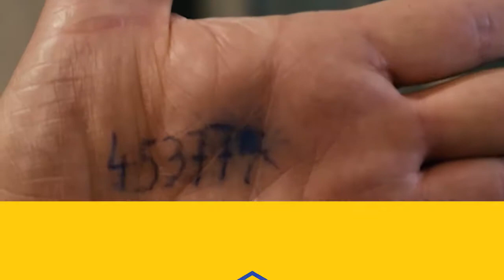Novo u CineStaru |OD 19.10.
CineStar- najveći i najmoderniji kinoprikazivač u regiji

CineStar grupa u regiji ubraja 19 CineStar multipleks kina, 120 kino dvorana, preko 19.000 sjedala, što s očekivanih gotovo četiri milijuna posjetitelja godišnje čini CineStar najvećim i najuspješnijim kinoprikazivačem u regiji.

Osim toga, među najbolje svjetske kino operatere svrstava ga i opremljenost dvorana najsuvremenijim tehnologijama u skladu s posljednjim svjetskim trendovima i standardima te činjenica da je CineStar ekskluzivno publici ponudio najsuperiornije kino-formate IMAX i 4DX te je u svoja kina uveo digitalnu 3D tehnologiju, eXtreme dvorane, Auro 11.1 3D zvuk, 4K tehnologiju. Multipleksi CineStar potpuno su digitalizirana kina.